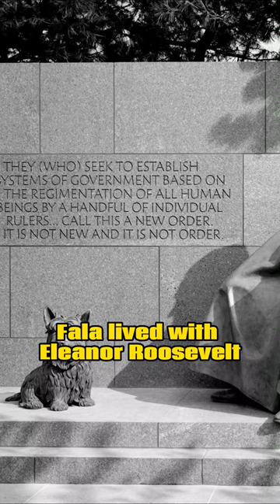FDR defends his dog in a speech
On September 23, 1944, during a campaign dinner with the International Brotherhood of Teamsters union, President Franklin D. Roosevelt addressed a political attack regarding his small dog, Fala. Roosevelt had recently been accused by Republicans of leaving Fala behind during a visit to the Aleutian Islands and then sending a costly Navy destroyer to retrieve the dog. In his speech, Roosevelt defended both his dog's honor and his reputation.

He acknowledged the false accusations and asserted his right to object to libelous statements about his dog, emphasizing that his critics were using Fala as an excuse to attack him during the upcoming presidential election. Roosevelt humorously suggested that his opponents were tarnishing the reputation of a defenseless dog to divert attention from more pressing national issues.

Fala, a black Scottish terrier, was Roosevelt's beloved companion, accompanying him to the Oval Office, official state visits, and overseas trips, including meetings with British Prime Minister Winston Churchill. Given to him by his cousin Margaret Suckley in 1940, Fala slept at the foot of Roosevelt's bed and was fed exclusively by the president. After Roosevelt's passing, Fala lived with Eleanor Roosevelt and was buried near the president at their family home in Hyde Park, New York when he passed away in 1952 at the age of 12.